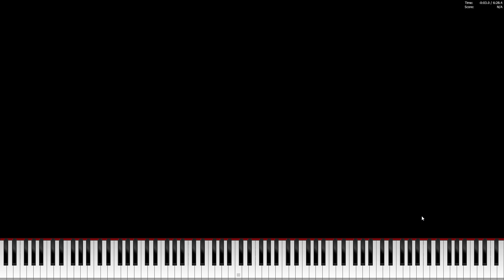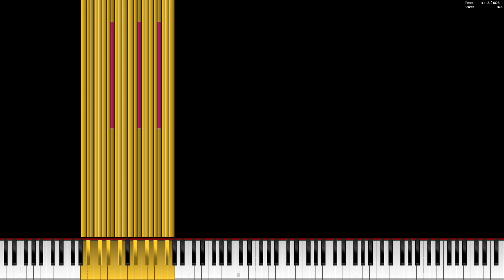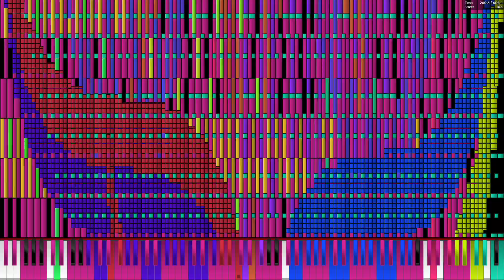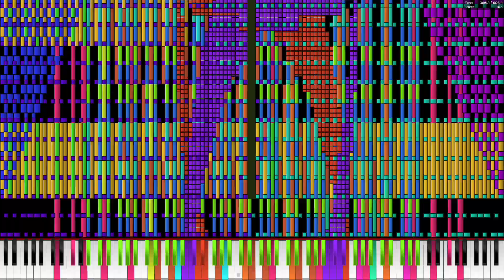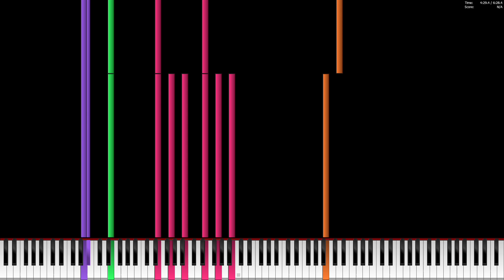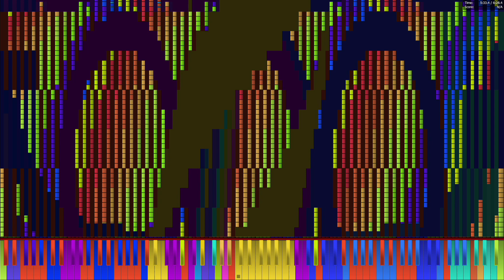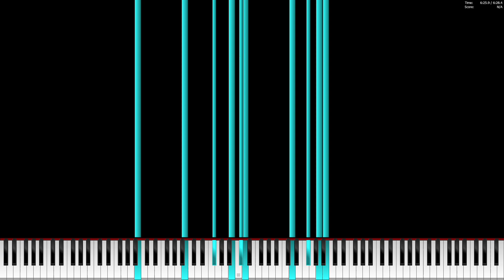[Black MIDI] Tau 2 12.56 Million | Legit Run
Made by: Pon MIDIs

Unofficial successor of Tau the song, recorded on laptop (i7 1165G7)
MIDI: On his discord server
Technical Information:

MIDI Filename: tau 2.mid
MIDI Size: 95.9 MB
MIDI Note Count: 12,566,371 notes
Soundfont: CarlosPiano Fantasy
Synth: OmniMIDI
MIDI Player: PFA 1.1.0 x64